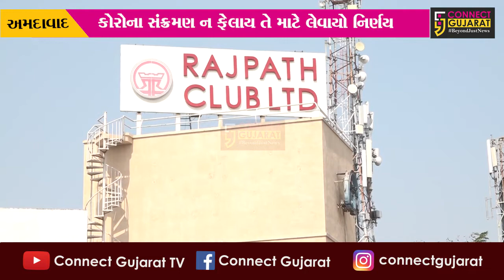અમદાવાદ : શહેરના વિવિધ કલબોમા ધૂળેટીની ઉજવણી પર પ્રતિબંધ, લોકો થયા નિરાશ